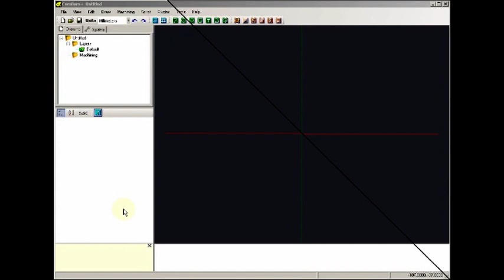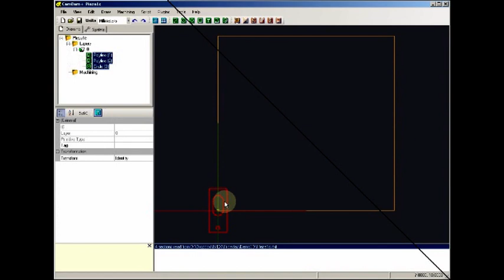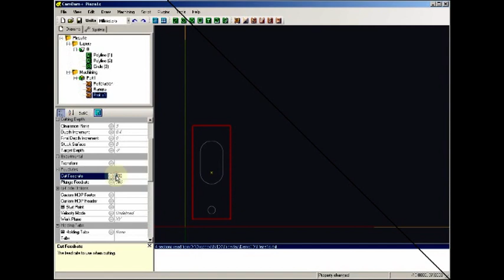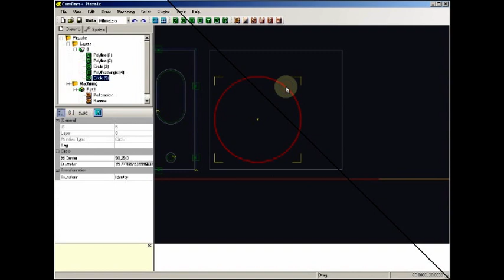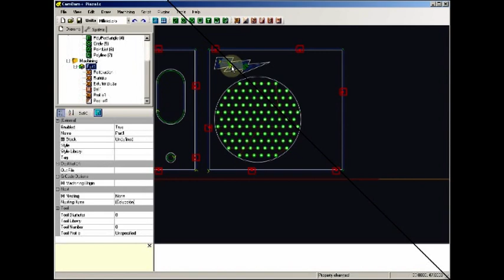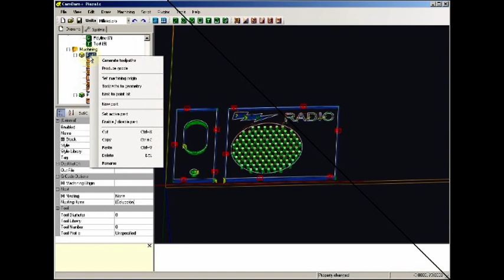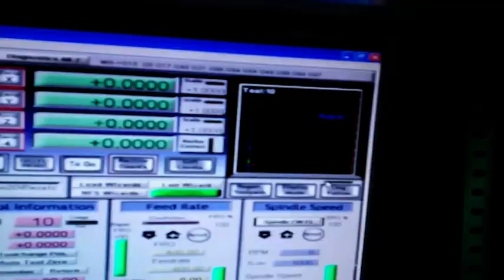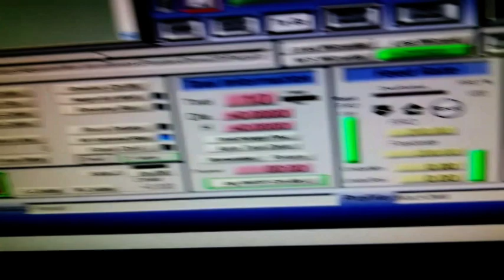Tutorial fresado CNC 2D/2.5D con CamBam y Mach3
Descripción del uso de CamBam para preparación de ficheros Gcode. Visualización con OpenScam y fabricación con fresadora CNC gobernada con Mach3